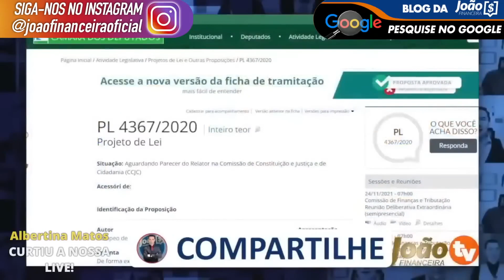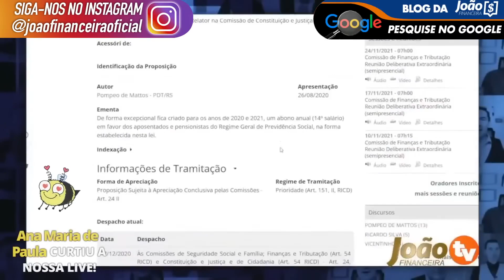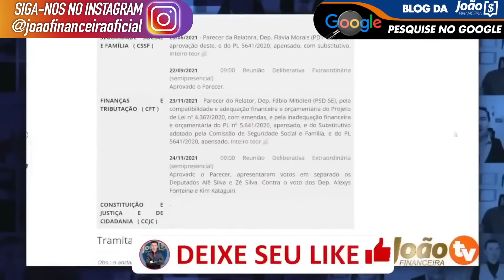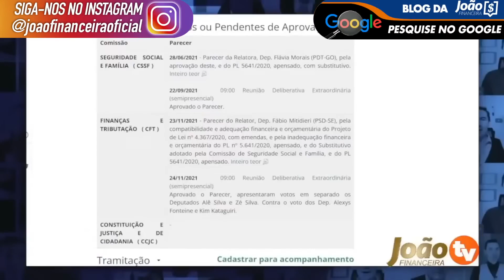14 Salário INSS Liberado NA SUA CONTA pelos BANCOS - Veja Quem Tem Direito 14 SALÁRIO ANTECIPADO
14 Salário INSS Liberado NA SUA CONTA pelos BANCOS - Veja Quem Tem Direito 14 SALÁRIO ANTECIPADO

IMPORTANTE - 14 Salario INSS foi liberado de forma antecipada por bancos e instituições financeiras, confira agora o que aconteceu com o décimo quarto salário e saiba como funciona essa antecipação que os bancos estão fazendo - FIQUE ATENTO 14 salário do INSS 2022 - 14° Salário

14 Salário INSS Liberado NA SUA CONTA pelos BANCOS - Veja Quem Tem Direito 14 SALÁRIO ANTECIPADO

14 salario qual data pagamento
14 salario quem vai receber
14 salario quando vai pagar
SAIU DATA 14 Salario
14° Salário
14 salario INSS
14 salario
14° salario quem tem direito
14° salario calendário
14° salario tabela
bolsonaro 14° salario
14° salario 2022
14° salario 2022 g1
14° salario tabela
14° salario foi aprovado g1
14° salario quem tem direito
14° salario calendário
bolsonaro 14° salario
14° salario 2022
14° salario aposentados 2022 foi aprovado data de pagamento
pl 4367/20
14° salario aposentados 2021 foi aprovado data de pagamento
14° salario aposentados 2020 hoje
14° salario foi aprovado g1
14° salario tabela de pagamento
14° salario quem tem direito
14° salario tabela de pagamento
14° salario foi aprovado g1
bolsonaro 14° salario
14° salario 2022
pl 4367/20
14° salario aposentados 2022 hoje
14° salario quem tem direito
14° salario calendário
14° salario tabela
bolsonaro 14° salario
14° salario 2021
14° salario 2021 g1
14° salario aposentados 2021 foi aprovado data de pagamento
14° salario aposentados 2020 hoje
14° salario foi aprovado g1
14° salario tabela de pagamento
14° salario quem tem direito
14° salario tabela de pagamento
14° salario foi aprovado g1
bolsonaro 14° salario
14° salario 2022
pl 4367/20
14° salario aposentados 2022 hoje